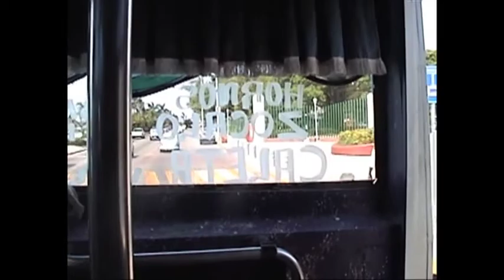Acapulco-2005 via Zocalo (3m27s)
Traversée du Zocalo d'Acapulco vers Pie de la Cuesta